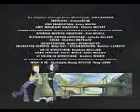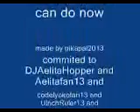cl begining&end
I put this together like a year ago.